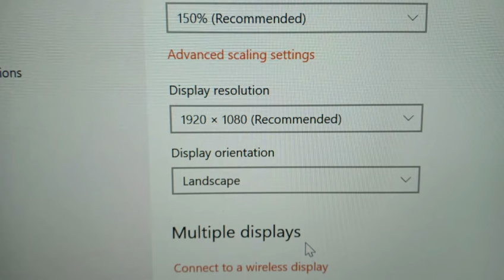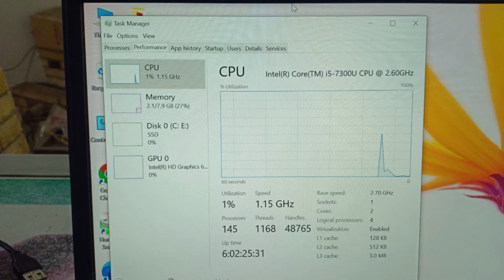Dell Latitude E7480 Core I5 7300U RAM 8GB SSD 256GB Intel HD Graphics 620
شركة التيسير ترحب بكم .
 لعروض اللابتوب بالتفاصيل والاسعار
اضغط هنا :

لو شبكة الموبايل سيئة اتصل علي الرقم الارضي :
للمراسلة عن طريق الواتس
العنوان : فيصل
: محطة حسن محمد ٦ ش علي عفت بجوار صيدلية د. سماح ودرينكز
مواعيد العمل : من ٢ظ ل٩م
عدا الجمعه